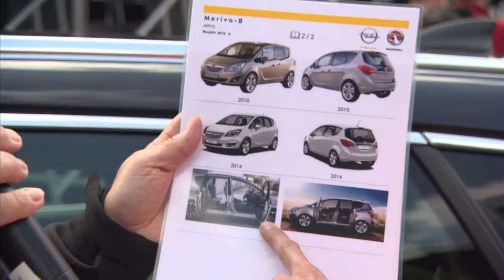Interview with Jürgen Peitz, Manager Advanced Engineering at OPEL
OPEL Manager Advanced Engineering, Jürgen Peitz, being interviewed during the Holmatro Interschutz Extrication Challenge about the cooperation with Holmatro, OPEL innovations like weight savings and OPEL OnStar and the vehicle specification sheets for rescuers they work with in Germany (Rettungskarten).